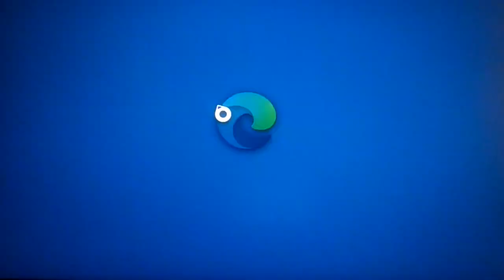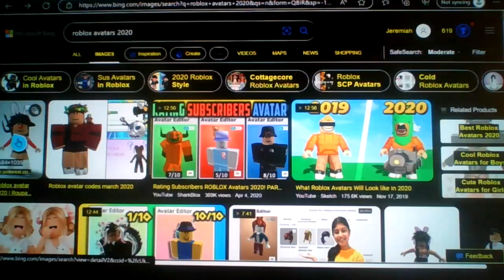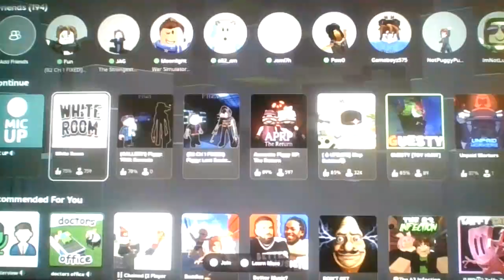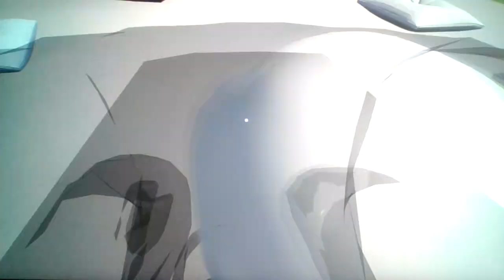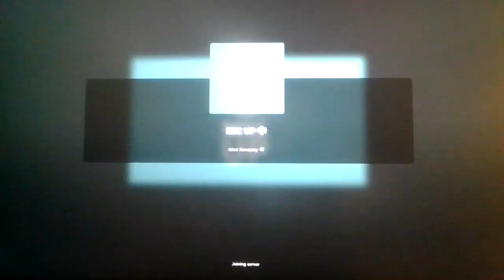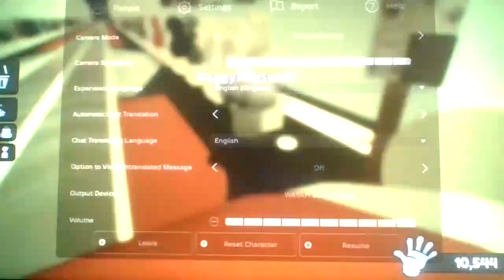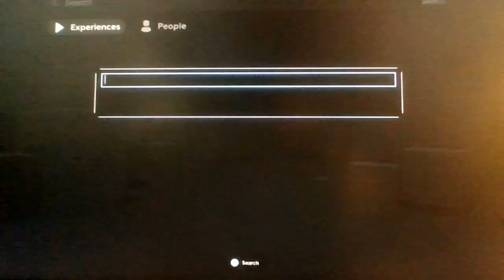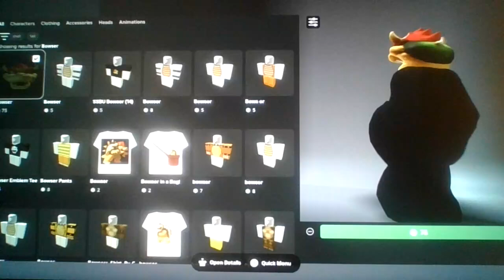The Difference Between Old and New Roblox Avatars...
From 2006 to 2024, Roblox avatars has went through a huge evolution, so we'll be taking a deep dive into how much avatars really changed ever since Roblox officially came out on September 1st, 2006!